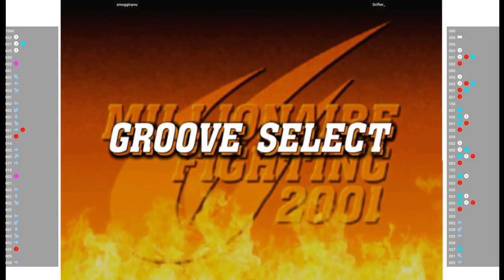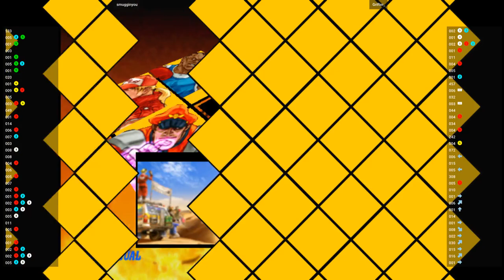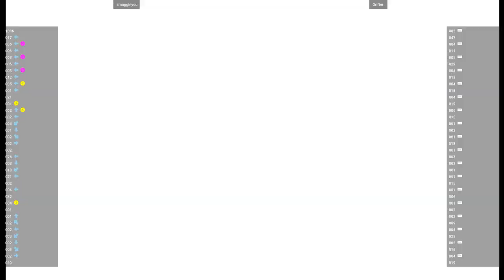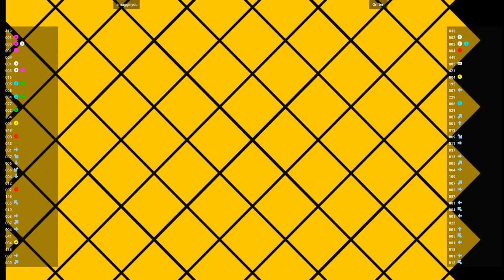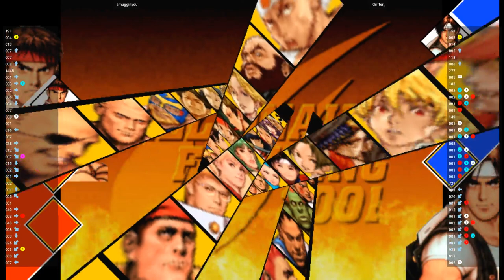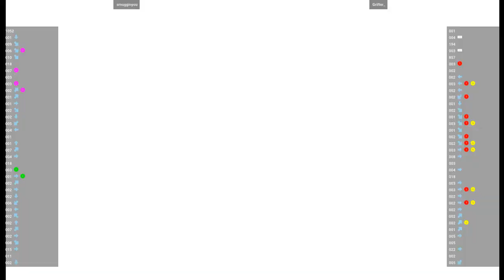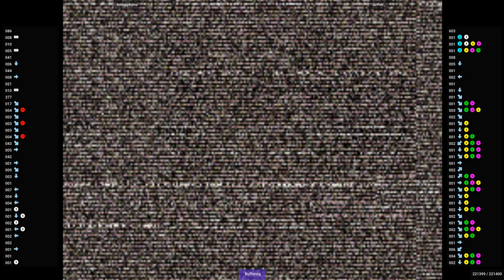CVS2 - smugginyou VS Grifter_